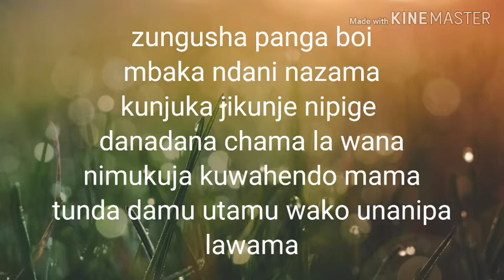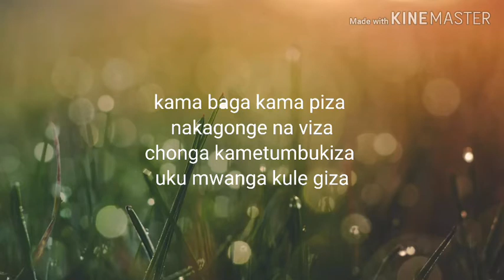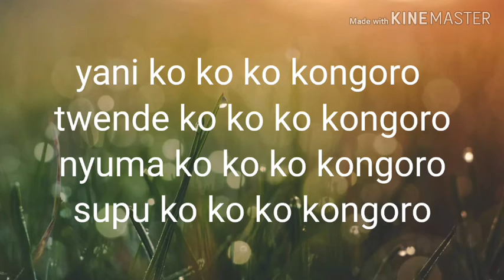Q_boy msafi- kongoro(lyrics video)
Q boi one of the best in the game
Now he is back with this new track
Kongoro

Hope u will enjoy this